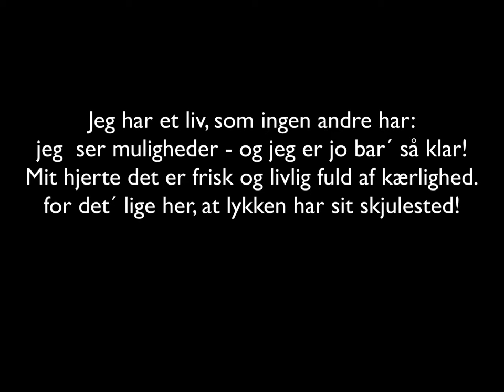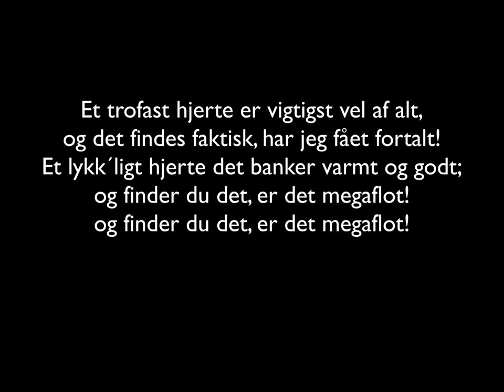Skalde Marvi - Et trofast hjerte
Et trofast hjerte
Svensk: Ett funnet hjärta - tekst af Tom Håkans/Stefan Håkans - Melodi af Tom Håkans
Dansk tekst: Kurt Bønnerup
Vokal : Skalde Marvi